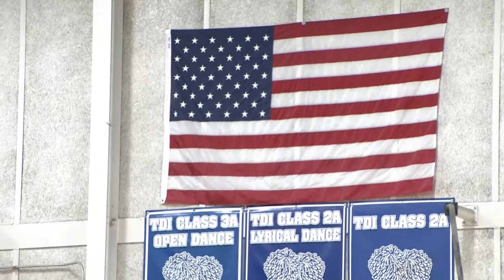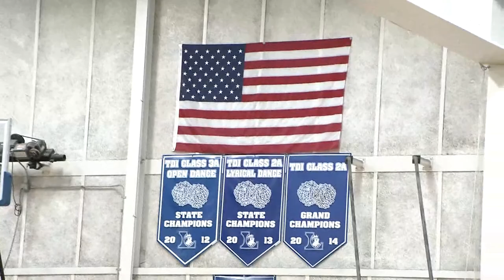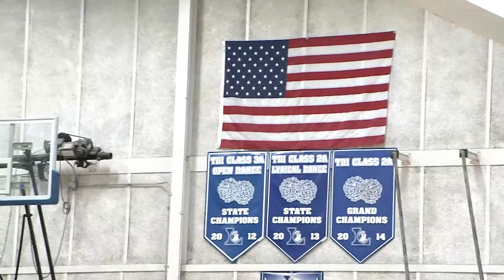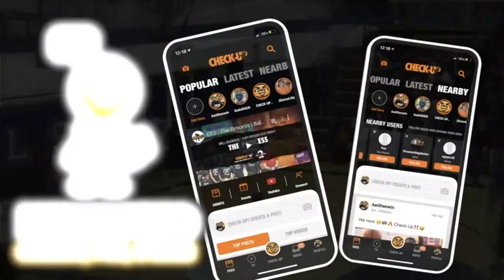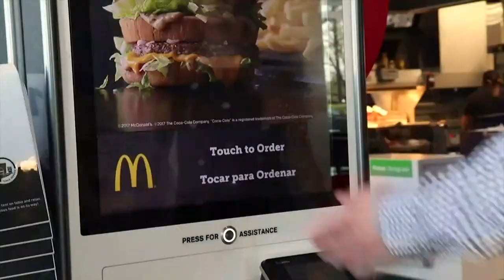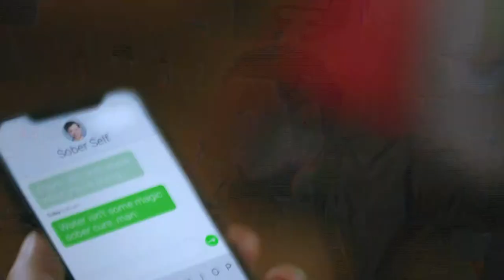Larkin Regional 2022 - Boys Varsity Basketball - Dundee Crown (4) vs. (7) St. Charles East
Boys varsity REGIONAL action from Larkin High School.  (4) Dundee Crown takes on  (7) St. Charles East in this post season regional game.  Join Elgin Sports Hall of Famer and IBCA Hall of Fame Broadcaster Jeff Myers alongside IBCA Hall of Fame coach, Jim Hinkle for all the LIVE action.  Produced by Beacon Academy, South Elgin High School.